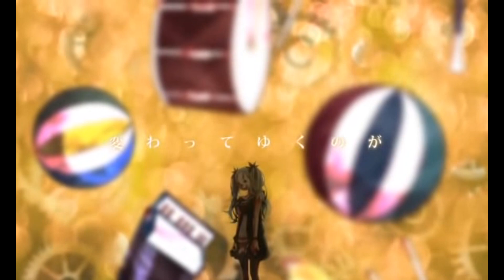【Kamui Gakupo】からくりピエロ/Karakuri Pierrot【VOCALOID4カバー】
hey!!
i haven't uploaded in a hot minute
to tell u the truth, i've been struggling a lot just existin
even had to take a like
2 month break from anything synth related
i think i'm ok now
i managed to tune this, so i mean
it's progress??
yea!
drawing's still hard tho
especially since my arm's kinda messed up atm
i can barely sit at my pc without taking several breaks every few minutes
hurts like a bitch
anyway
i hope i'll slowly get back into things

i have a very specific reason for picking this song

see u next upload

Original:

Singer(s)
Hatsune Miku
GUMI (chorus)

Producer(s)
40mP (music, lyrics)
Yamako (illustration)
√Effect (video)